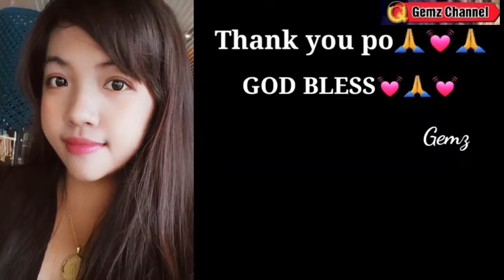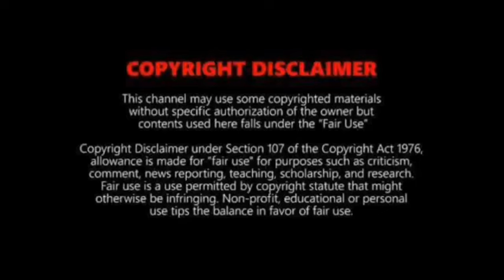WHEATHER UPDATE TODAY APRIL 1, 2024